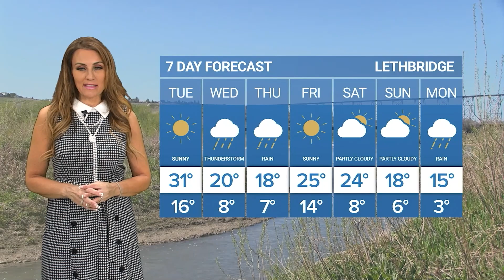Weather Forecast | June 13, 2023 | Bridge City News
Aired on: Tuesday, June 13, 2023

For more informationa nd to watch all exclusive videos and interviews, go to​ ​